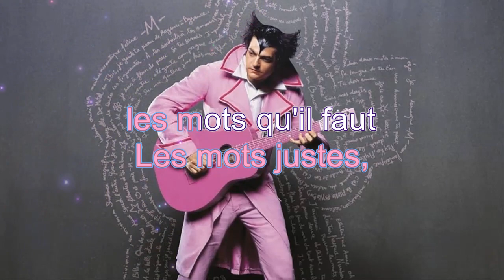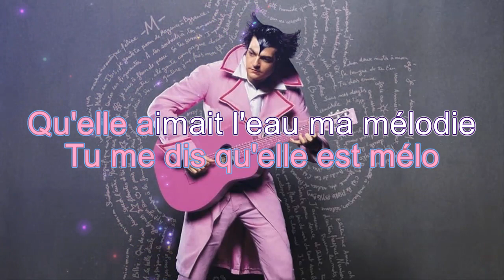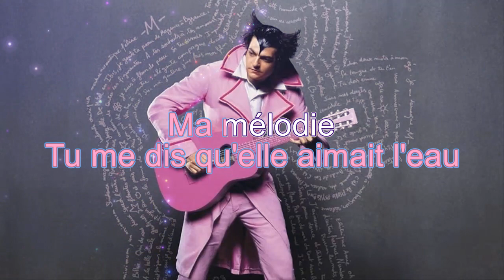M - Ma mélodie (KARAOKE)